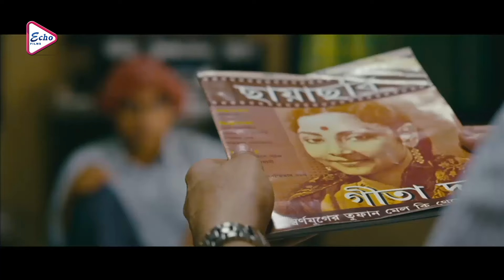KIDNAPPER PART 3 | কিডন্যাপার ভাগ ৩ | COMEDY JUKEBOX | ECHO BENGALI MOVIES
ECHO BENGALI MOVIES presents COMEDYSCENEJUKEBOX from Bengali full movie " KIDNAPPERPART3" "কিডন্যাপারভাগ৩" which was released in the year 2013, Directed by: RUPAKMAJUMDER, Starring : SAMADARSHIDUTTA, PARANBANDHOPADYA, RIDHIMAGHOSH, SOURAVCHATTERJEE, ETC

Movie Credits :

Film.      :   KIDNAPPER PART 3 (কিডন্যাপার ভাগ ৩)

Director : RUPAK MAJUMDER

Starring : SAMADARSHI DUTTA,PARAN BANDHOPADYA,RIDHIMA GHOSH,SOURAV CHATTERJEE ETC
Music Director(s) : RAJA NARYAN DEB

Release : 2013